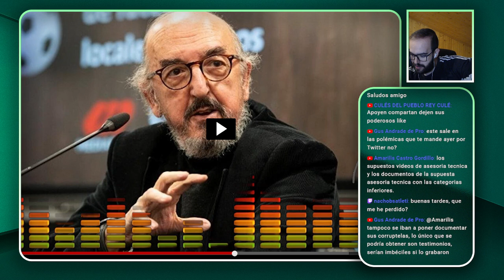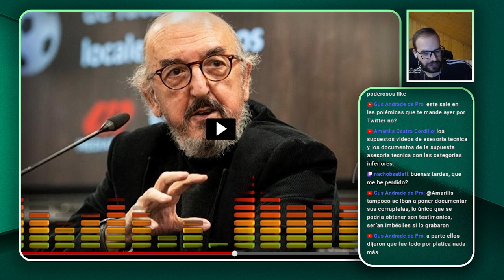JAUME ROURES(DUEÑO DE MEDIAPRO) OPINA DEL CASO NEGREIRA...